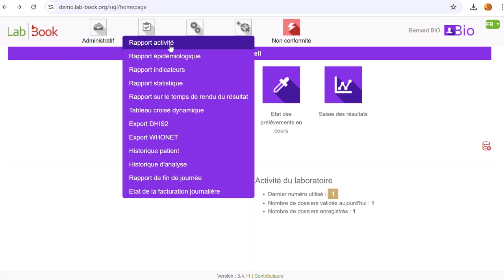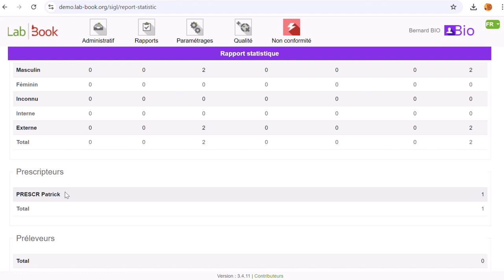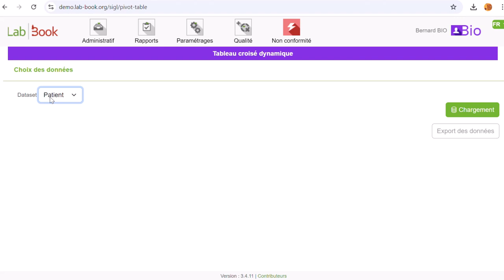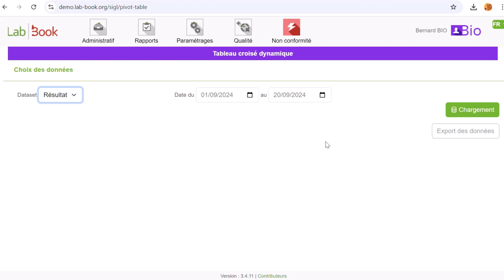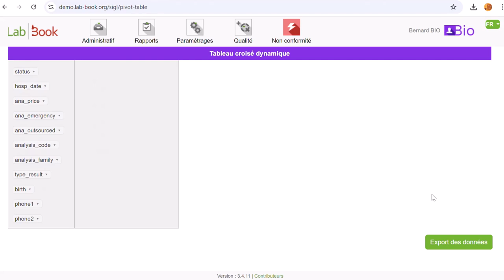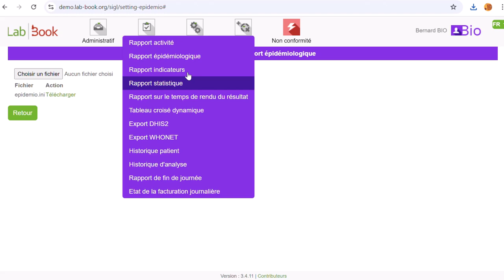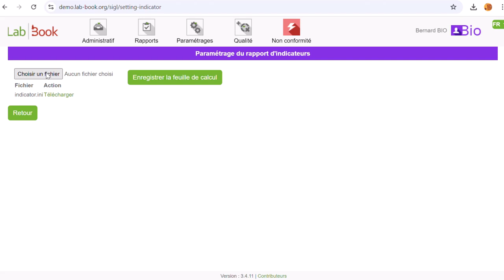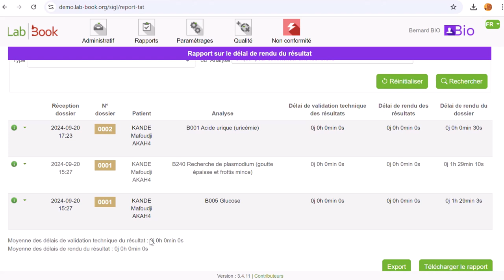labbook rapport 3.4